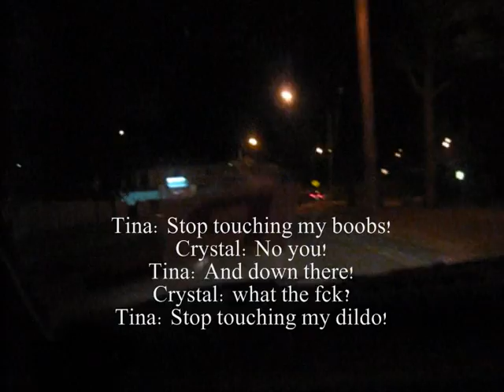Thanh's 18th!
Thanh's house party & bowling.